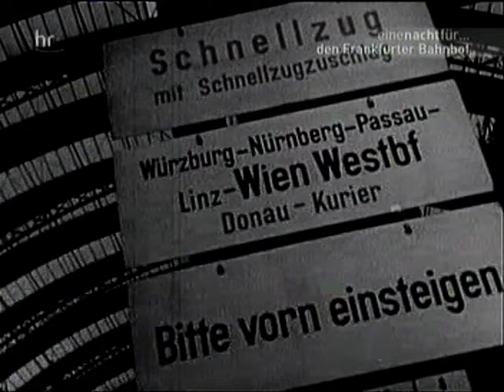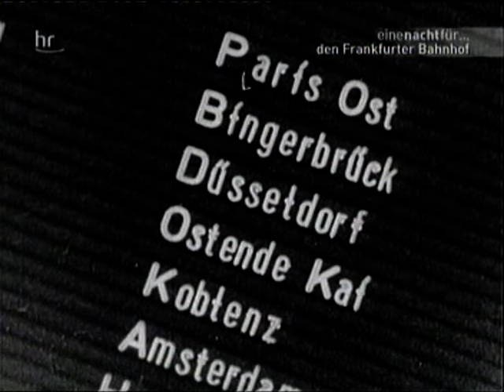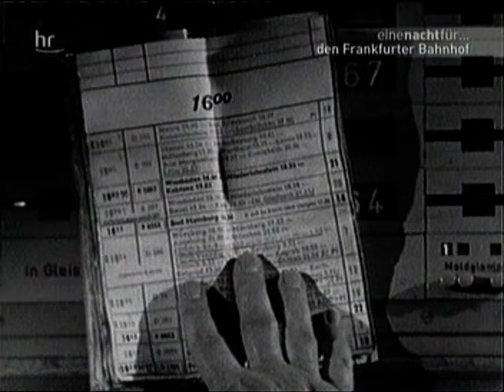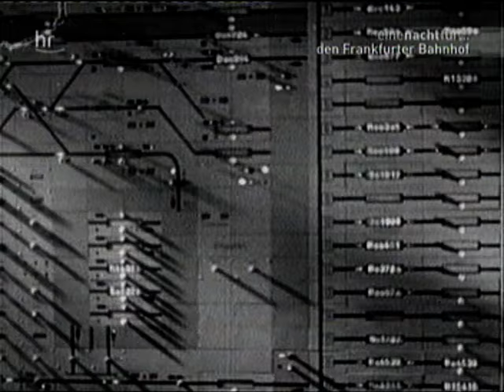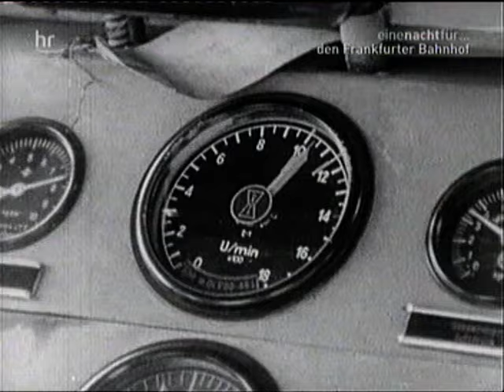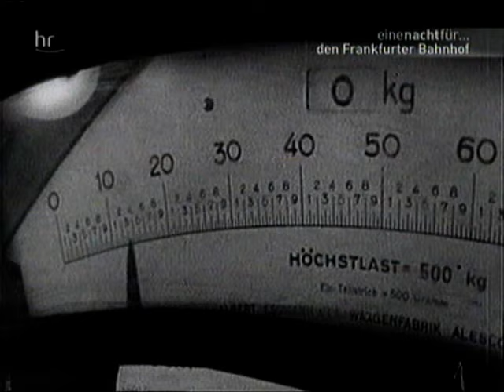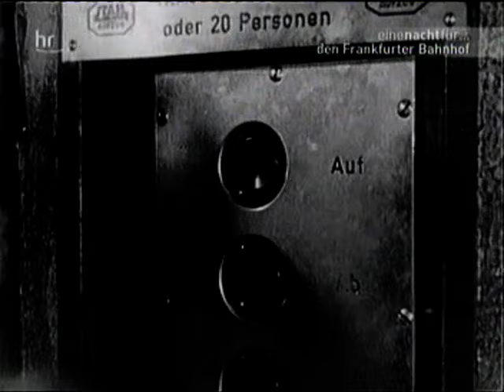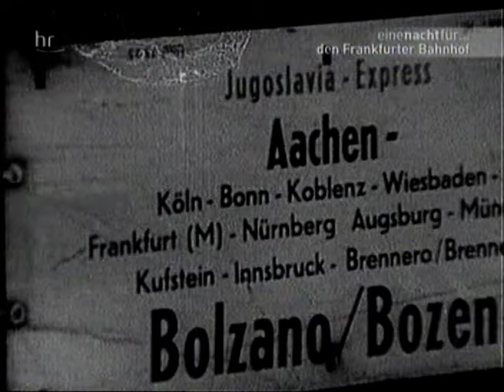Ganz schön lang her - Hauptbahnhof Frankfurt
Ganz schön lang her - Hessen erinnert sich - Hauptbahnhof Frankfurt

aus: Eine Nacht für den Frankfurter Bahnhof, Hessischer Rundfunk